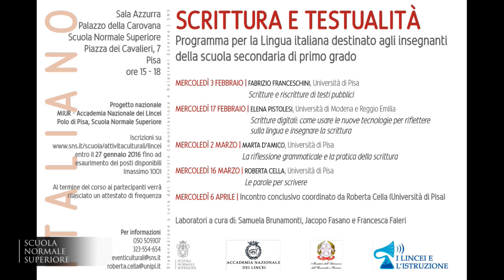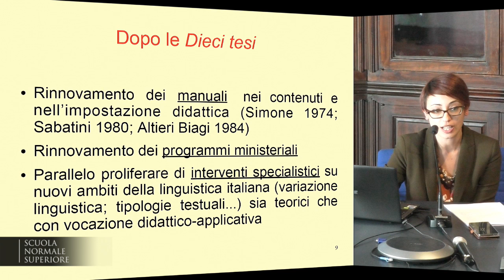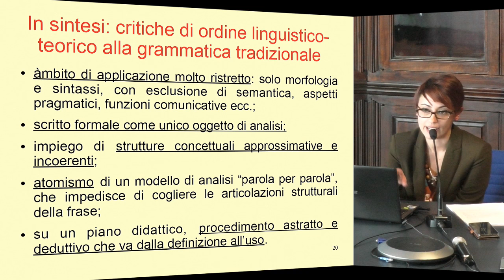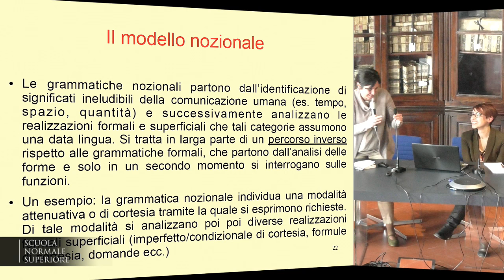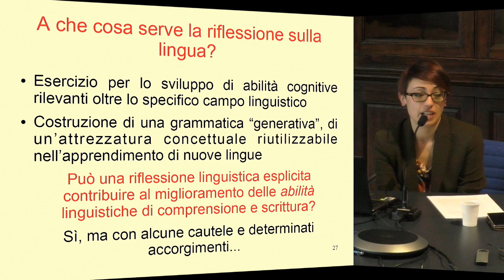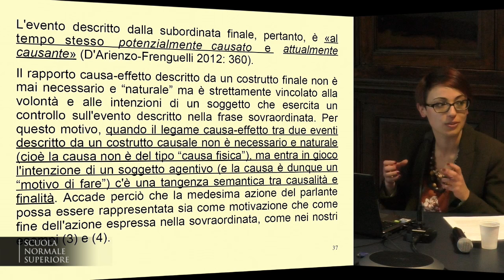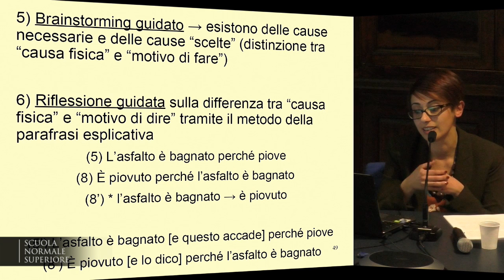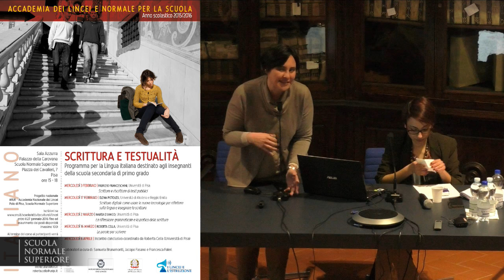Scrittura e testualità - Accademia dei Lincei e Scuola Normale - 2 marzo 2016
5 incontri

Programma

1. MERCOLEDÌ 3 FEBBRAIO 2016, ORE 15-18

2. MERCOLEDÌ 17 FEBBRAIO 2016, ORE 15-18

3. MERCOLEDÌ 2 MARZO 2016, ORE 15-18

4. MERCOLEDÌ 16 MARZO 2016

5. MERCOLEDÌ 6 APRILE 2016
Presentazione delle esperienze di didattica dell’italiano di chi, tra i partecipanti al corso, vorrà illustrarle e discuterle con i colleghi. Ciascuna presentazione avrà la durata di 15 minuti. Per
ragioni organizzative, i docenti che intendano presentare la propria esperienza didattica sono pregati di comunicarlo con ragionevole anticipo alla prof.ssa Roberta Cella , che coordinerà gli interventi.